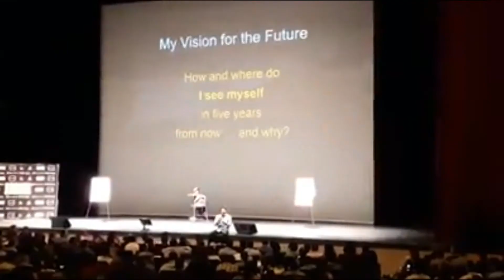Lecciones del Lobo de Wall Street para tener éxito